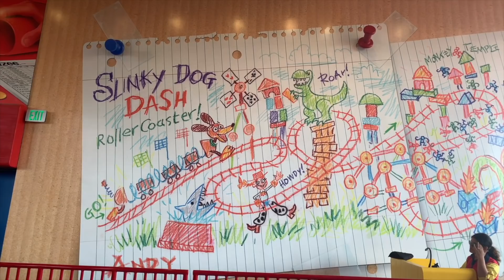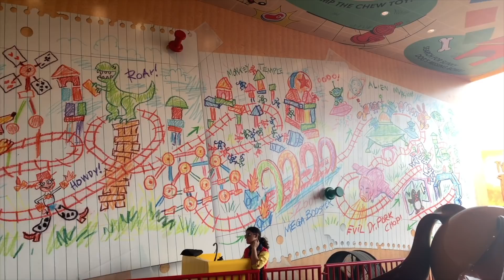Walt DISNEY World Trip REVIEW and Pro Tips 2019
How was my most recent trip to Walt Disney World?  Did I really screw up my vacation? In this video I'll tell you all about my reviews and give some pro tips along the way.

Loungefly Mickey Mouse backpack
Osmo Gimbal

✨ Thanks for being a part of this Disney Community.

This is everything I use to film my videos with:

My Camera
My Microphone
My tripod
My video monitor

✨ ✨ Coral Joy Travel, A Touch of MAGIC. Sharing JOY! ! ✨ ✨